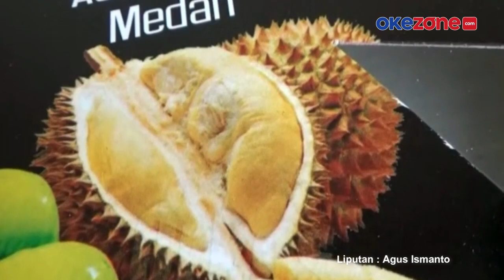BONGKO DURIAN HIDANGAN FAVORIT WARGA KOTA SANTRI GRESIK DI BULAN PUASA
Bongko Durian menjadi hidangan favorit warga Kota Santri Gresik, terutama di bulan suci Ramadhan. Sensasi rasa yang legit manis dan segar cocok disantap hangat maupun dingin dan berkhasiat mampu meningkatkan stmanina.